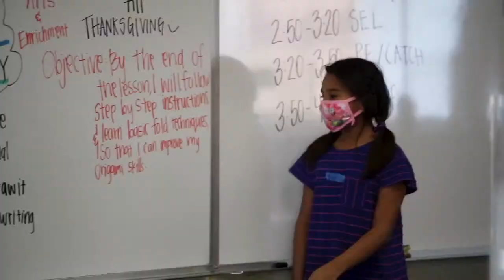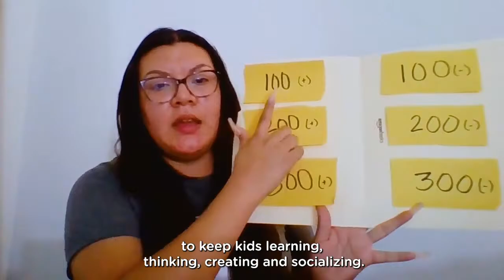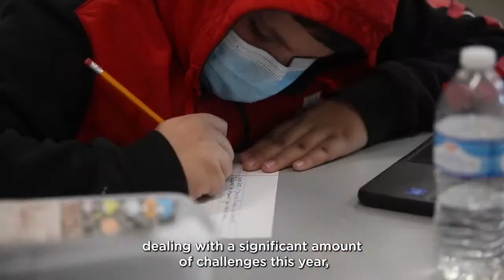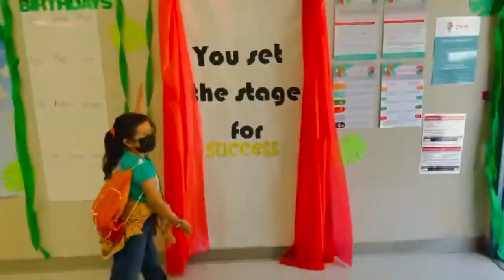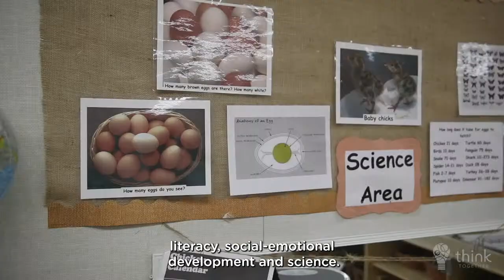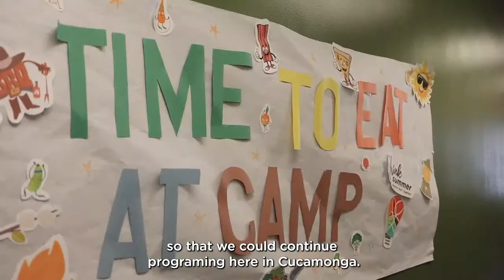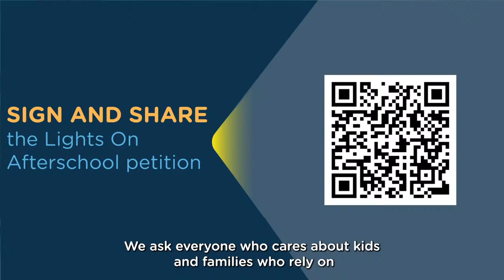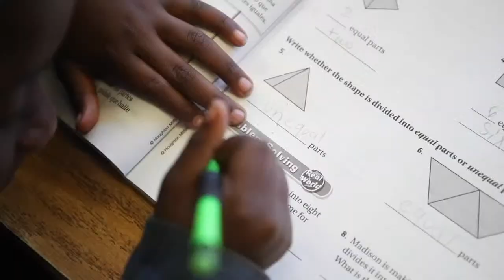2021 Lights On Afterschool Virtual Event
Lights On Afterschool is a national campaign organized by the Afterschool Alliance to underscore the need for increased federal, state and private investment for afterschool programs in support of students.

California Governor Gavin Newsom is joined by state representatives and community leaders including:
State Senate President pro Tempore Toni G. Atkins
Assembly Speaker Anthony Rendon
Assembly Majority Leader Eloise Reyes
State Senator Anthony Portantino
State Senator Sydney Kamlager